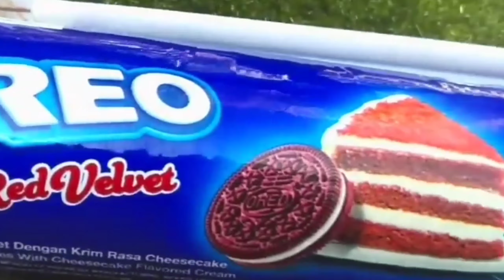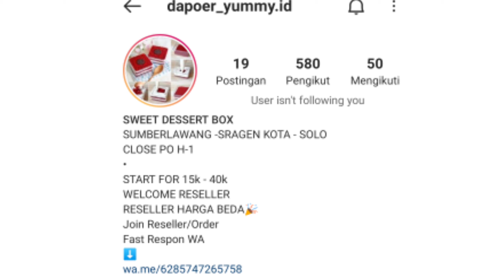Kuliner solo : Dessert box kekinian simple manisnya gak ada lawan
baru kali ni gaes, ketemu dessert yg bs datang sendiri kerumah... hmm super yummy..